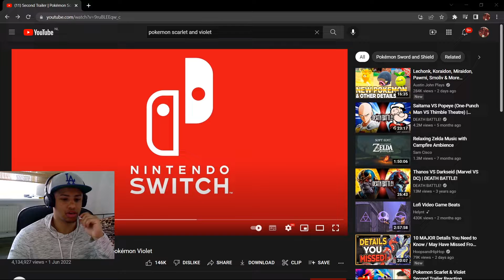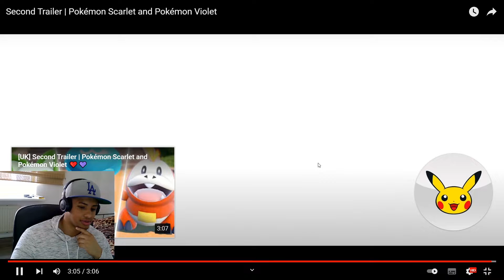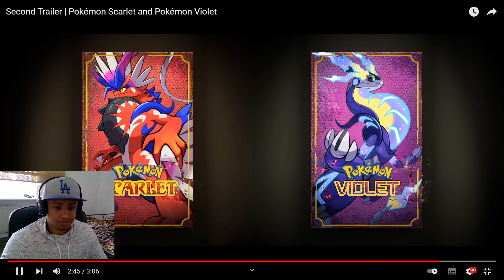Pokemon Scarlet and Violet second TRAILER Reaction & Analysis | Two completely different versions??